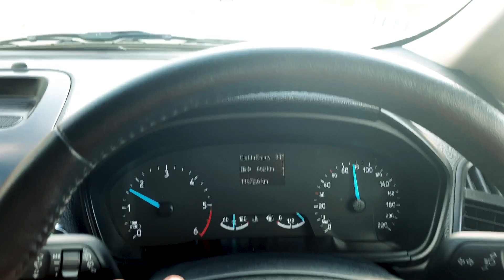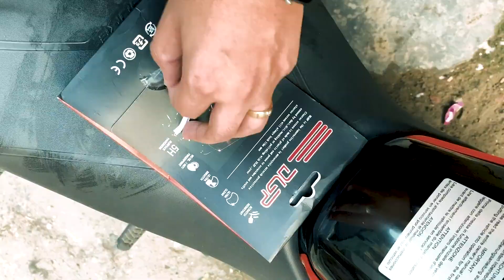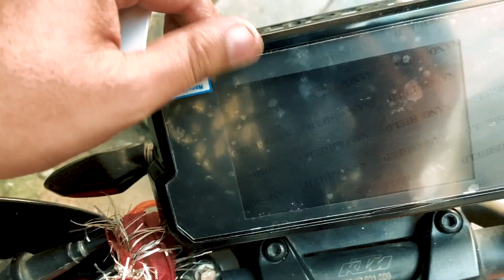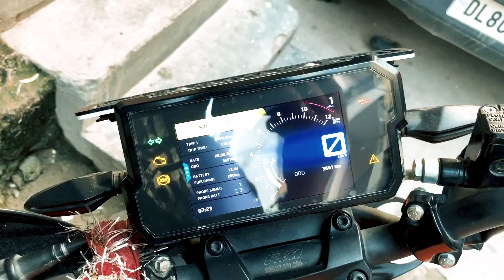KTM Duke 390 Screen Protector (Tempered Glass)